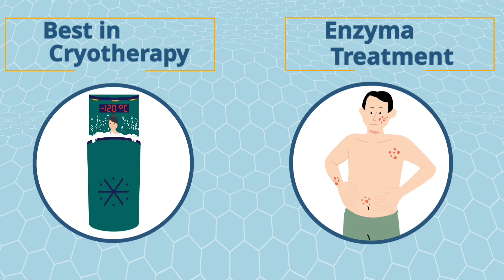মদিনা। কুবা মসজিদ। ইসলামের ১ম মসজিদ। নামাজ পড়লে। ওমরা হজ কবুল হয়। জায়গার মালিক ছিল আইয়ুব আনসারী।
মদিনা। কুবা মসজিদ। ইসলামের ১ম মসজিদ। নামাজ পড়লে। ওমরা হজ কবুল হয়। কুবা মসজিদের জায়গার মালিক ছিল আইয়ুব আনসারী।

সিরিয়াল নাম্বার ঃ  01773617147